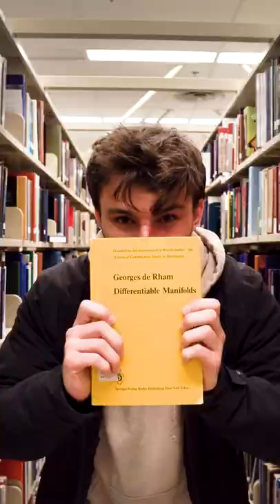Self-teach Mathematics: Autodidact Style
Its that time of the day again folks

Welcome to Autodidact

I hope you're having a mathematical evening

Lets get tropical

and remember:

Its a mothalovin' 𝘽𝙡𝙤𝙤𝙢𝙚𝙧 𝙍𝙚𝙫𝙤𝙡𝙪𝙩𝙞𝙤𝙣™

Keywords for the algorithm:

map of mathematics how to self education in math Linear Algebra eigenvalue what are eigenvectors vector multiplication cross product dot product matrix multiplication matrices multivariable functions explained fourier transform dedekind cut real analysis taylor series expansion explained why math math self education teach yourself math how do matrices work Conic sections Circles pythagoras theorem ellipse how to make an ellipse